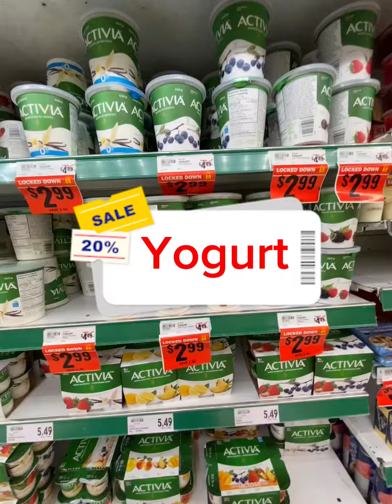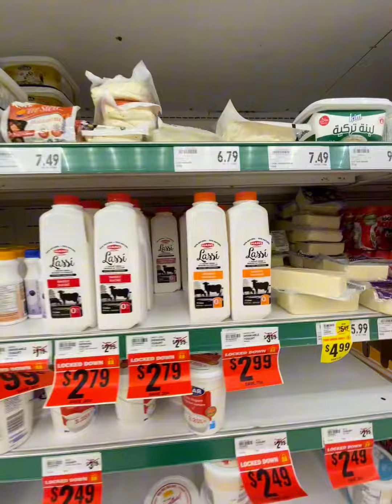Gosta de yogurt? Então corre aqui!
Pra quem é fanático por yogurt, nesse vídeo vou mostrar a quantidade de produtos e variedades que tem nos supermercados.

E lógico, também vou mostrar os preços, que sei que é uma coisa que todo mundo tem curiosidade em saber pra programar os gastos aqui no Canadá.

Me conta ai nos comentários: yogurt aqui está mais caro ou mais barato que no Brasil?